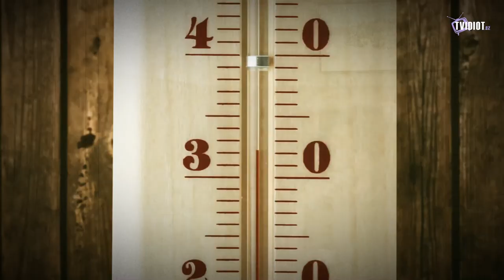RICHARD GENZER | JAK PŘEŽÍT VEDRA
Čeká nás léto a s tím spojená nesnesitelná vedra. Geňa vám ukáže, jak si to zpříjemnit. Oficiální videokanál Michala Suchánka a Richarda Genzera. Najdete zde naše vlastní videa a také rozsáhlý archiv záznamů divadelních představení Partička na vzduchu - Michal Suchánek, Richard Genzer, Igor Chmela, Ondřej Sokol, Michal Novotný a Jakub Kohák pokaždé originální jako vždy. Improvizační show v podobě divadelních představení. Každé představení je jiné, čeká vás spousta her a scének co jste v televizi neviděli. Samozřejmě nebudou chybět Dano Dangl a Marian Čurko. Některá divácká videa mají horší kvalitu, ale jen takto vám můžeme přinášet tolik zábavy na jednom místě. Sledujte také náš portál TVIDIOT.CZ – to je zábavný váš náš online portál, kde najdete nejen naše vlastní autorské pořady, ale i vaše originální díla, která nám můžete poslat a my je rádi zveřejníme. Chystáme pro vás originálně pojatý motoristický magazín Plnej Kotel, dále tak trochu „jinou“ reality show Karavan, najdete tu také záznamy divadelních představení improvizační show Partička na vzduchu, které spousta z vás ještě neviděla a v neposlední řadě také naše ostatní videa, která vás jistě pobaví. Portál TVIDIOT.CZ je ale určen také všem, kterým mobilní telefon nebo kamera přirostli k ruce, a kteří v sobě objevili filmařské ambice a chtějí svojí originální tvorbu zveřejnit. Pošlete nám svoje video (parodii na reklamu, na seriál, upoutávku k filmu apod.) a my ho zde rádi zveřejníme (tedy pokud půjde jen trochu zveřejnit…) Před vámi vaše naše televize dveře nezavře, protože žádné dveře nemáme!